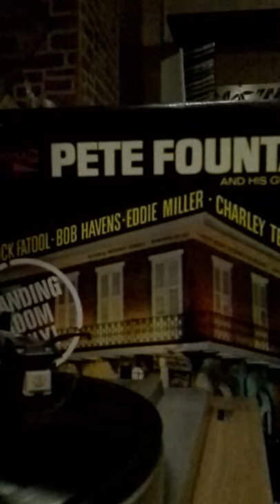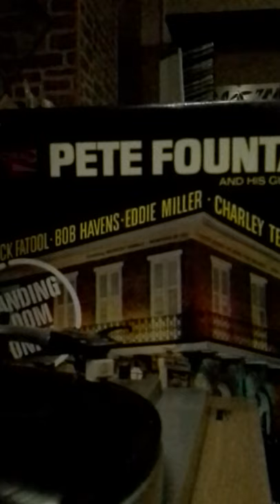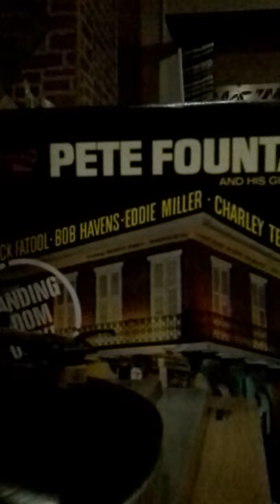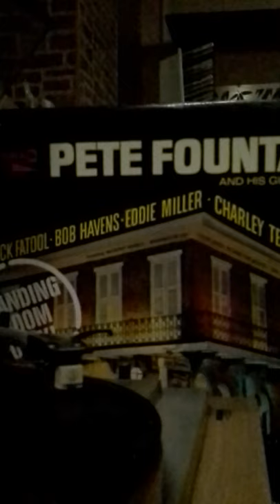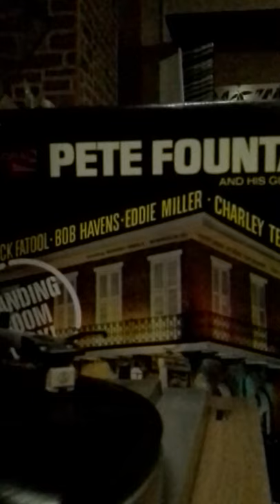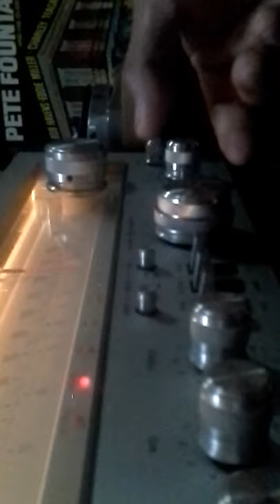PETE FOUNTAIN STANDING ONLY 1965 FULL ALBUM VINYL RECORDING JAZZ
- MUSKRAT RUMBLE
- MEMORIES OF YOU
- CHRISTOPHER COLUMBUS
- I GOTTA RIGHT TO SING THE BLUES
- STRUTTIN WITH SOME BARBECUE
- RAMBLIN’ MEDLEY: OH DIDN’T HE
- EMBRACEABLE YOU
- WHEN MY SUGAR WALKS DOWN THE STREET